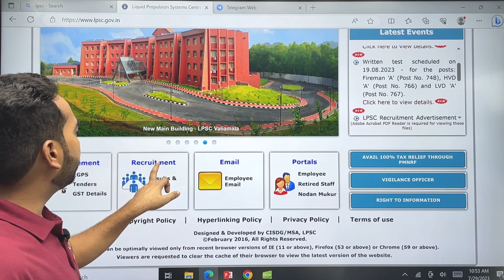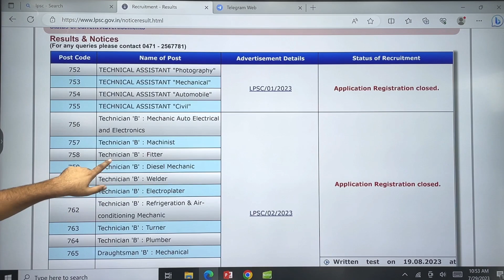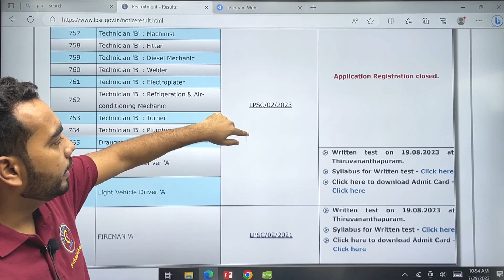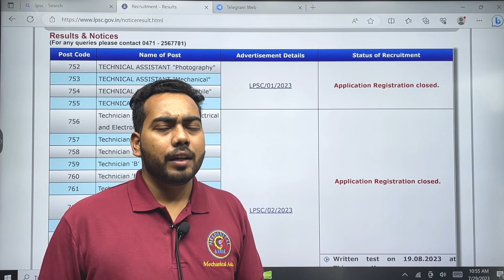LPSC EXAM DATE 2023 ANNOUNCED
You can also make an order on the App
ISRO EXAM BOOSTER BATCH 2025 (REVISION + MCQs PRACTICE)
ISRO TECHNICAL ASSISTANT TEST SERIES 2025 MECHANICAL
ISRO HSFC/LPSC BATCH 2025 (Mechanical)- Vikram Batch

SKILL TEST  CLASS BATCH (MECHANICAL)

TARGET BATCH 2025 ALL IN ONE BATCH FOR ALL EXAMS (ISRO BARC NPCIL SSC JE, etc)